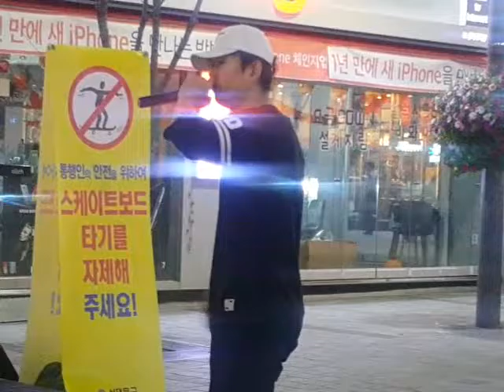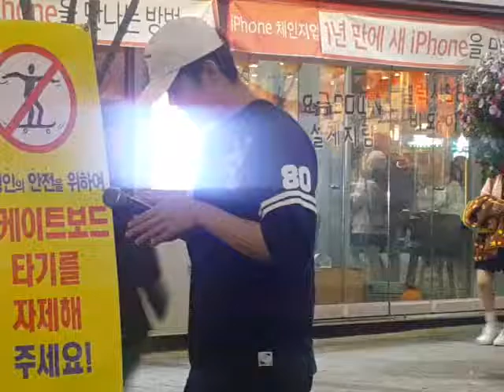[신촌버스킹 랩버스킹 '제이왓'] 20161027목 [Korea Shinchon Rap busking]